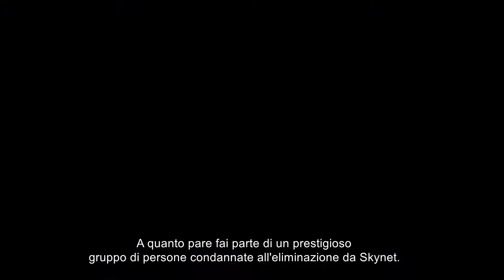Terminator: Resistance, trailer d'annuncio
Reef Entertainment annuncia che Terminator: Resistance sarà disponibile per Pc (via Steam), PS4 ed Xbox One a partire dal 15 novembre.

Si tratta di un shooter in single player in prima persona sviluppato da Teyon. Presenta una storia originale basata sui diritti cinematografici dei leggendari film “The Terminator” e “T2: Judgment Day”. Il gioco si svolge in una Los Angeles post-apocalittica, quasi 30 anni dopo il Judgment Day, e si focalizza sulla Future War intravista negli iconici film di James Cameron.